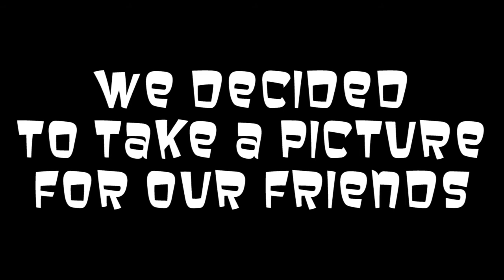HOT SAUCE SHOTS - 250 Subscriber Special!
This is the quality content that 250 people have come to expect.

This has been a wild ride so far and I wouldn't give it up for the world. :D Looking forward to the next stupid thing we end up doing at 500, whatever it may be!

Feedback is appreciated! It'll really help in getting me some starting momentum! Also, suggest games for me or for us!